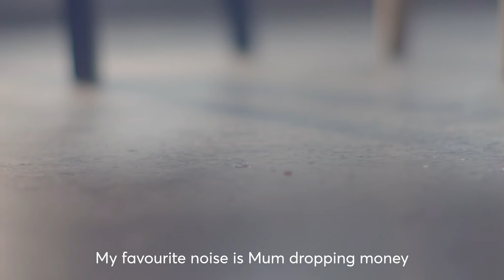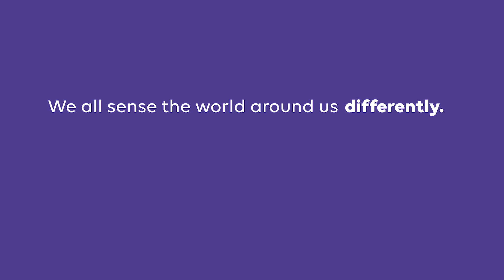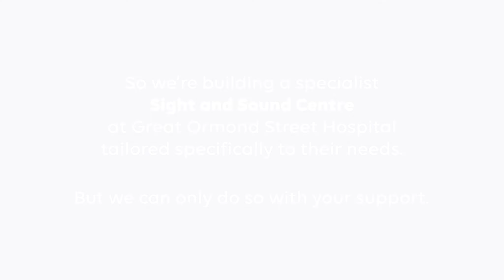Transform the experience at GOSH for children with hearing and sight loss - Sight and Sound Centre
We all sense the world around us differently. For children with hearing and sight loss, it can be a confusing and frightening place.

We're building a specialist Sight and Sound Centre at GOSH dedicated to their needs, but we can only do so with your support.